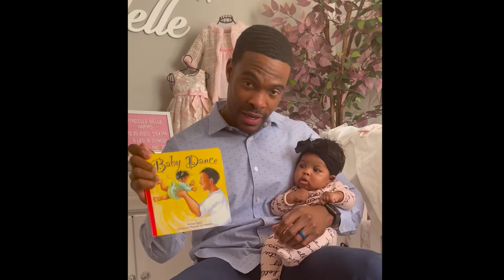Reading Month Stories: Russell and Kyndelle Harris read "Baby Dance"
March is Reading Month! To celebrate, we asked some of our partners to read a story for you to share with the young people in your life.

Today, Russell Harris of Soar Detroit and his daughter Kyndelle read "Baby Dance."